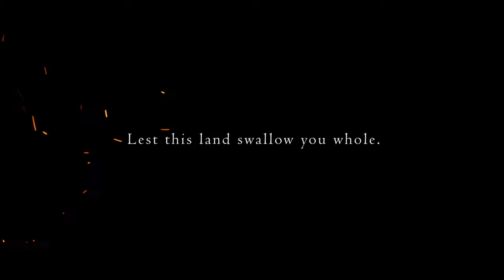Dark Souls II - Cursed Trailer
Take a look at some of the new beasts and demons you will face in the next Dark Souls chapter.

Will you find a cure to the curse that haunts the Kingdom? Or be devoured by the land like many before you?